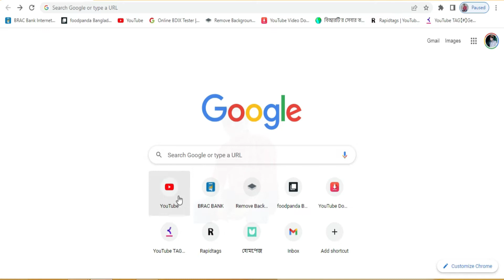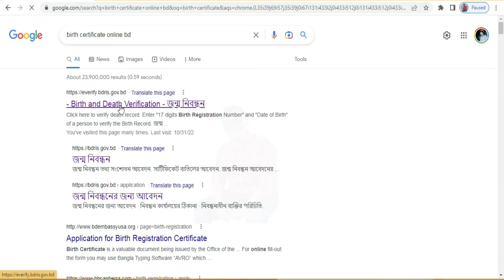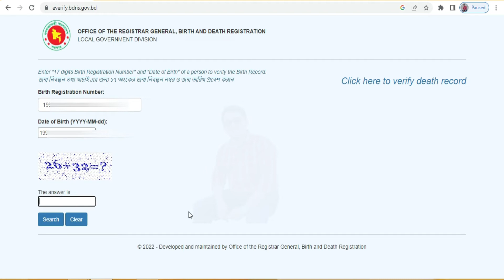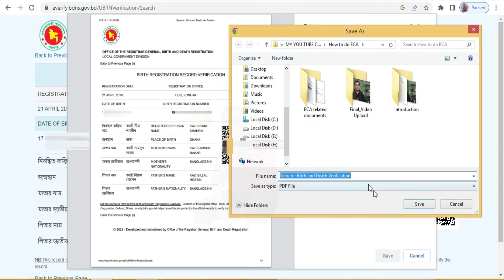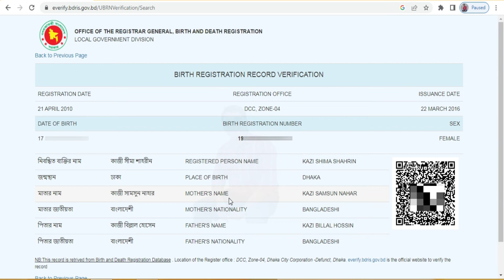How to Download Birth Certificate Duplicate Copy Online 2022, জন্ম নিবন্ধন অনলাইন কপি ডাউনলোড ২০২২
জন্ম নিবন্ধন কপি হারিয়ে গেলে কিভাবে অনলাইন থেকে ডুপ্লিকেট কপি নামিয়ে নিতে পারবেন তা আমার এই ভিডিওর মাধ্যমে জানতে পারবেন।

If you have lost birth registration copy, you can know how to download duplicate copy from online, through my video.

I love to help to others, share knowledge and exchange ideas , As I am a good learner in different issues you could learn about different rules, tips and tricks that may related to professional and Bangladesh context. I love to travel, so you may be also get some travel video vlog and some funny experience sharing story  here.

আমি সিফাত শাহরিয়ার খান ,পরিচিত সবাই নিটোল নামে চিনে। আমি আমার জ্ঞান ভাগাভাগি করতে এবং বিভিন্ন বিষয়ে ধারনা বিনিময় করতে ভালোবাসি,যেহেতু আমি বিভিন্ন বিষয় নিয়ে অনুসন্ধান করি, এবং বাস্তব জীবনে নিজে অনেক বিষয় মুখোমুখি হয়ে সেগুলো সমাধান করেছি, তাই সেই বিষয় গুলো সবার কাছে তুলে ধরার জন্যই আমার এই চ্যানেলটি খোলা।  আপনি বাংলাদেশের প্রেক্ষাপটের সাথে সম্পর্কিত হতে পারে এমন বিভিন্ন বিষয়, নিয়ম, টিপস এবং কৌশল সম্পর্কে আমার এই চ্যানেলটির মাধ্যমে জানতে পারবেন। আমি ভ্রমণ করতে ভালোবাসি, তাই আমি কিছু ভ্রমণ ভিডিও ব্লগ এবং কিছু মজার অভিজ্ঞতা শেয়ার করার গল্প এখানে দিবো যা আপনি চাইলেই দেখতে পারেন।

দৈনন্দিন জিবনের নান ধরনের  অনলাইন ভিত্তিক সমস্যার সমধান, সাধারন মানুষের নানা প্রশ্নের উত্তর দেয়ার চেষ্টা,ভুল ধারনা ভেঙ্গে সঠিক পথ দেখানো, এছাড়া নানা বিষয়ক টিপস ও ট্রিক্স অথবা কাজের ফাকে ঘুরেবেড়ানো বা জীবন মুখি জিনিস নিয়ে ভিডিও পাবেন এই চ্যানেলে ।

আমার ভিডিও নির্মাণ সম্পূর্ণ শখের বশে অবসরের কাজ। ভিডিও গুলা ধারন,এডিটিং ও নিজ হাতেই করি।

তাই ভিডিও ধারনের ক্ষেত্রে আমি আমার স্মার্ট ফোন ক্যামেরা ব্যাবহার করি।ছবির চাইতে কন্টেন এর বিষয় গত মান আমার কাছে বেশি মূল্যবান । আমার আসল উদ্দেশ্য আপনাদের সাথে বিভিন্ন অভিজ্ঞতা শেয়ার করা। ভিডিও গুলা যেনও আপনাদের কাজে আশে আর আমার বিনোদনের উদ্দেশেই তৈরি করা । আমার শখের এই কাজ আপনাদের উপকার বা আনন্দ দিলে এইটা আমার একটা অতিরিক্ত পাওয়া। কোন প্রশ্ন থাকলে আমাকে ই-মেইল করতে পারেন ।